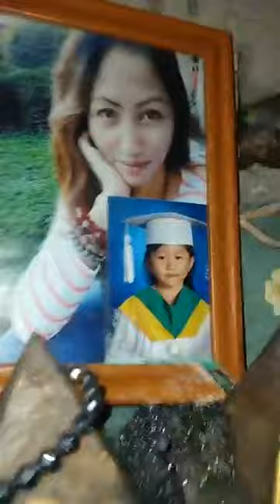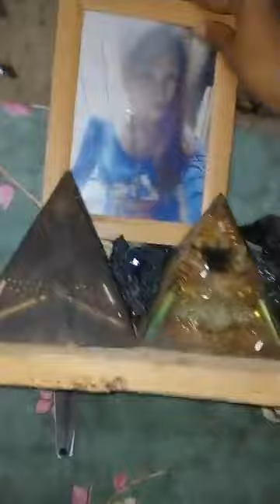August 12, 2021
manggagamot anting white leklai❤️